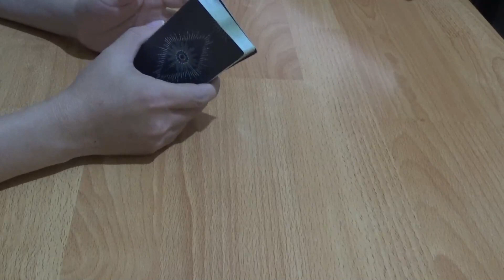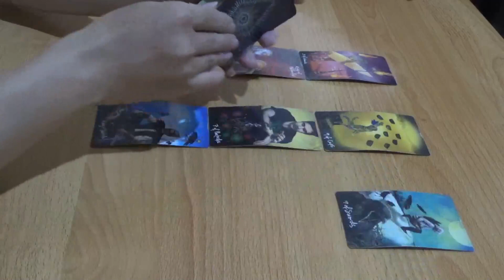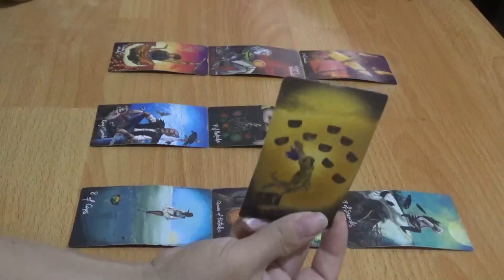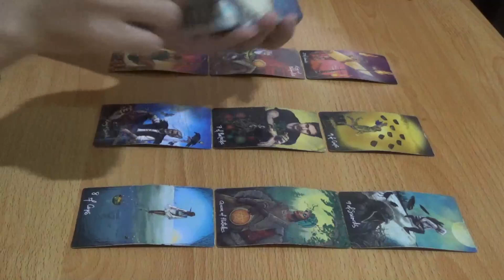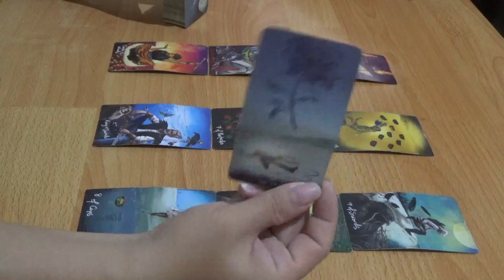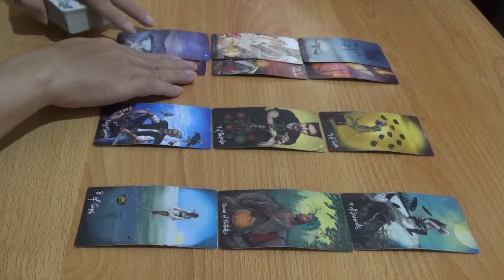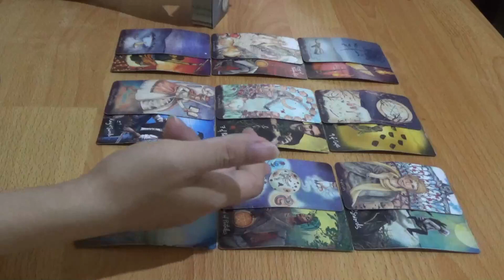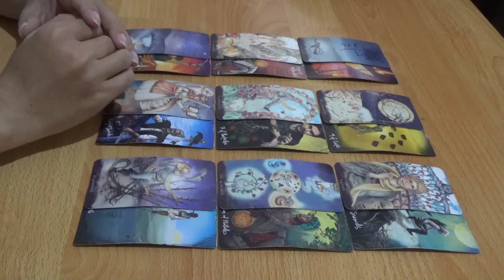Zodiak Aquarius Bonus Juli 2023